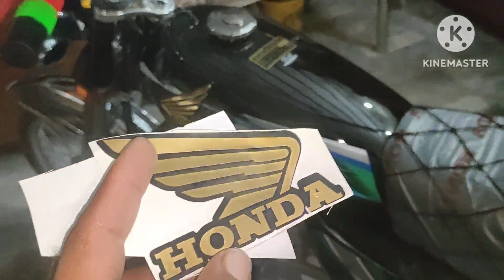bhai Abbas mujhe is waqt aapki bahut zarurat hai..